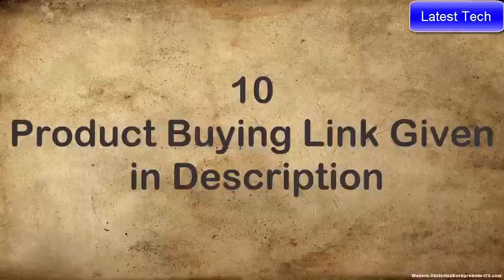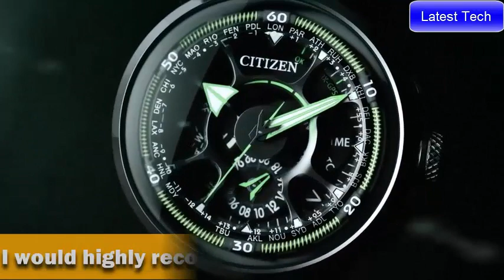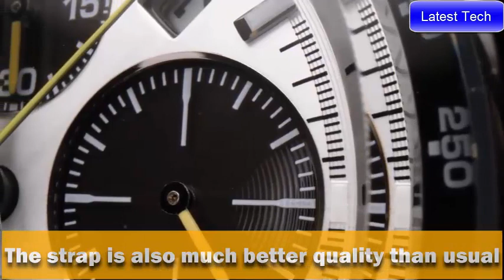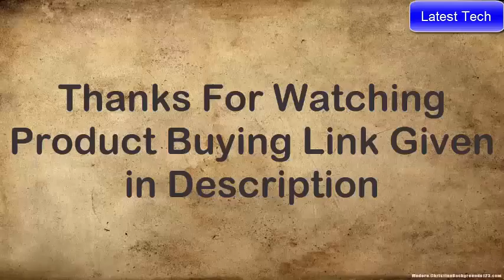Top 10: Best Stylish Citizen Eco Drive Watches For Men 2021